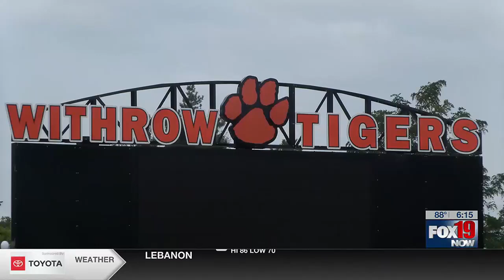No. 10 on Top 19 on 19: Withrow RB Jayel Harris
Jayel Harris rushed for more than 2,100 yards while reaching the end zone 29 times last season.